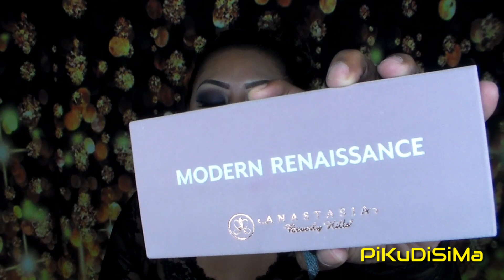HAUL || REGALOS Y MINI COMPRAS || Pikudisima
Mis pikuditas les comparto este video de unas peqieñas compras y de unos regalos de mis amigas lyly y cenimu..ojala disfruten el video.